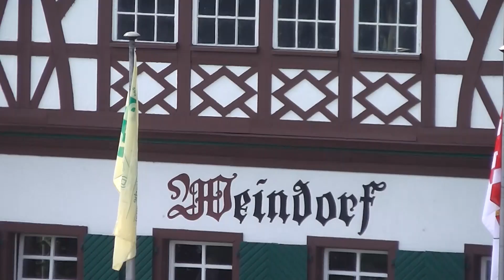Half timbered houses in Koblenz, Germany